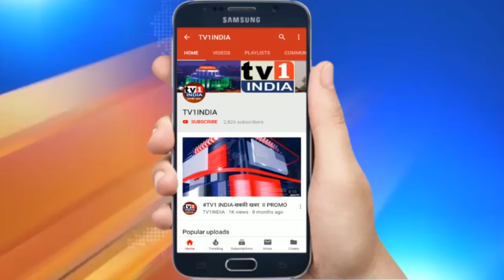Maharashtra : 5 अगस्त से खुलेंगे Shopping Malls | कन्टेन्मेंट जोन में 31 Aug. तक बढ़ा लॉकडाउन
महाराष्ट्र में 31 अगस्त तक बढ़ा लॉकडाउन, छूट भी मिली-5 अगस्त से खुलेंगे मॉल्स और मार्केट सेंटर, फुड कोर्ट, सिनेमाहाल रहेंगे बंद | कोरोना महामारी के बीच महाराष्ट्र सरकार ने राज्य के लिए लॉकडाउन की नयी गाईडलाईन जारी करते हुए लॉकडाउन को 31 अगस्त तक एक्सटेंशन दे दिया है. हालांकि मिशन बिगिन अगेन में कई छूट भी दी गई हैं. नयी गाईडलाईन के मुताबिक 5 अगस्त से सभी मॉल्स और मार्केट सेंटर खोल दिए जाएंगे, हालांकि फुड कोर्ट पर पाबंदी जारी रहेगी लेकिन वहां किचन चालू रहेंगे जहां से होम डिलीवरी ली जा सकेगी. नान टीम आउटडोर स्पोर्ट जैसे गोल्फ, टेनिस, मलखंभ, फायरिंग रेंज, जिमनैस्टिक की परमिशन दी गयी है. नान कन्टेन्मेंट जोन में स्पा, सैलून एवं ब्यूटी शॉप, बार्बर शाप को शर्तों के तहत खोलने की अनुमति जारी रहेगी. पब्लिक ट्रांसपोर्ट में ऑटो रिक्शा दो सवारियों के साथ चलते रहेंगे.